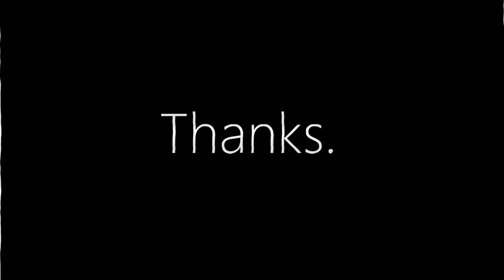only playing this game for the JOEL flashbacks | The Last of Us 2 (Part 3)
Every single last person present in THAT basement is on my hit list.

~CK